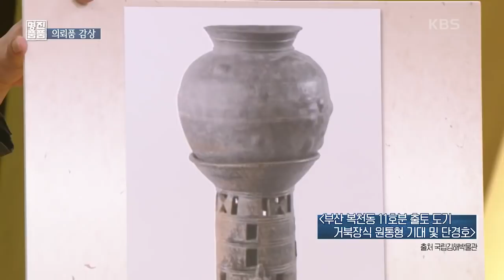[TV쇼 진품명품] 무려 약 1500년 전 제작된, 역사가 살아 숨 쉬는 가야 토기 '기대' 감정가는? KBS 211010 방송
큰 크기에 독특한 형태를 자랑하는 토기의 등장
화려한 조형미가 특징인 5~6세기 가야 기대!

바닥이 둥근 그릇을 받치는 용도로 제작되어,
의식, 제사 때나 부장품 등으로 사용된 기대!

삼국시대 나라별 기대의 특징과
가야 기대의 아름다움을 지닌 기대
과연 감정가는?